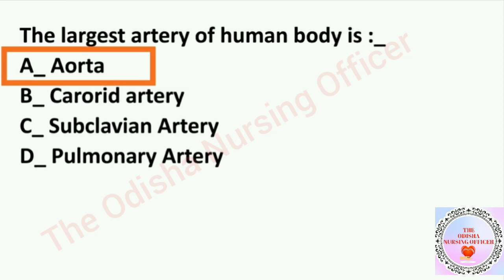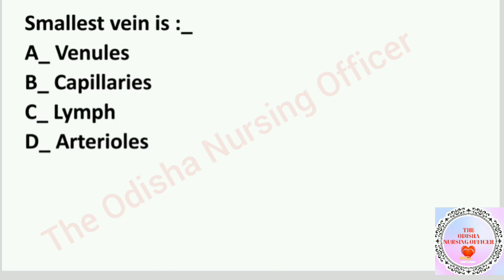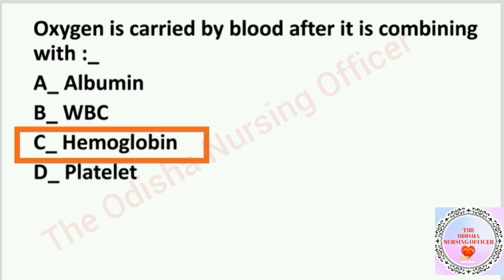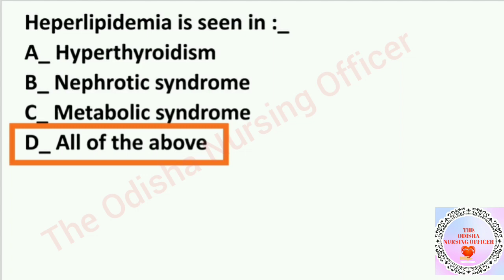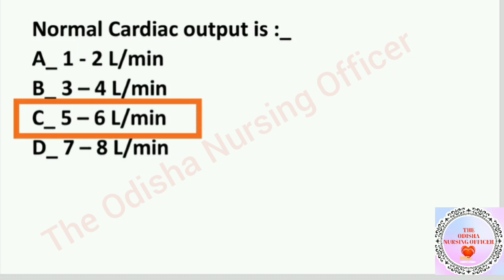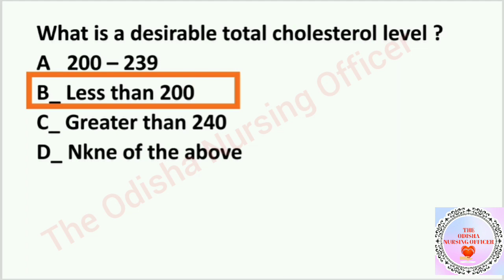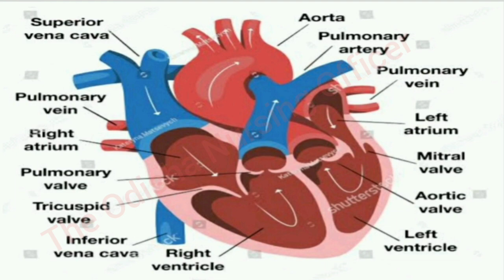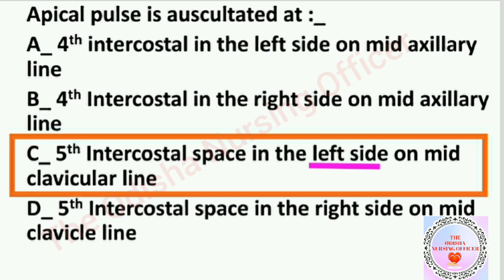OSSSC NURSING OFFICER Exam//Medical-Surgical Nursing//Most Important & Repeated MCQ with answers.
This video is very important for upcoming OSSSC nursing officer recruitment exam (4070 post).

It contains very important and repeated MCQ with answers of Medical-Surgical Nursing (Cardiovascular system).

This is also helpful for all nursing officer entrance  .